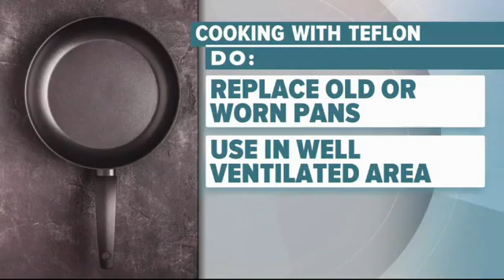What is 'Teflon flu'?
The condition is caused by overheating pans coated with polytetrafluoroethylene (PTFE), which releases fumes into the air. Breathing in those fumes can cause flu-like symptoms.